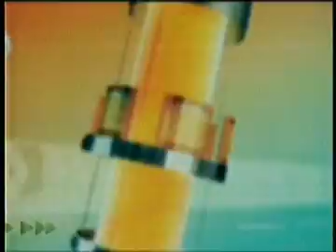ALO AMAZONAS 04.03.11 BL1.flv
Alô Amazonas -- Assista ao Programa desta Sexta-Feira (04) 1º Bloco